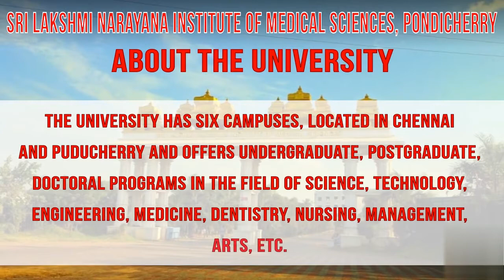9867957747@Sri Lakshmi Narayana Institute of Medical Sciences :-Admission | Fess | Cutoff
Sri Lakshmi Narayana Institute of Medical Sciences opened its door in the year 2006 with the concept to install multi-specialty hospital in the Agaram Village of Pondicherry. The medical college is identified as a constituent unit of the Bharath Institute of Higher Education and Research (BIHER). This top medical college is listed in the WHO and recognized by the Medical Council of India under the Ministry of Health and Family Welfare.

One of the top deemed medical colleges in Pondicherry, Sri Lakshmi Narayana Institute of Medical Sciences offer the Bachelor of Medicine and Bachelor of Surgery (MBBS) with a one-year compulsory internship and Doctor of Medicine (MD) and Master of Surgery (MS) to the medical students.

Sri Lakshmi Narayana Institute of Medical Sciences has a Teaching Hospital with a 760-bed capacity to advance the knowledge and practice of medicine for the benefit of society. The medical college provides medical students of high academic potential with a medical education of exceptional quality. The faculty of this top medical college seeks and adopts innovative methods to improve the quality of medical education.

Watch the Video to know more about Sri Lakshmi Narayana Institute of Medical Sciences Pondicherry